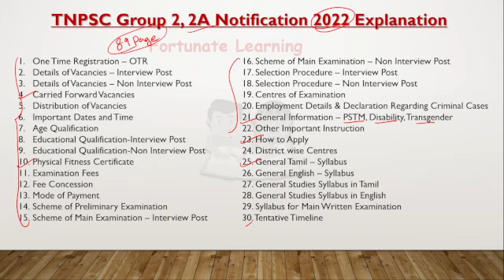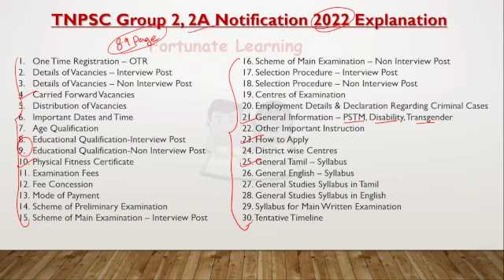TNPSC Group 2, 2A Notification -2022| Detailed Explanation| Topic Wise| Introduction| 5529 Vacancy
In this video TNPSC Official Group 2 & 2A Notification explained in detail. Notification divided into 30 topics for better clarification. Links for all video given below